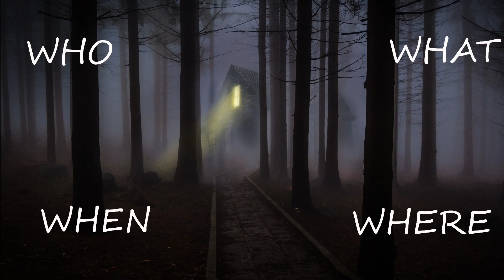Neighbor's Video Footage Is Released in Case of Missing Gannon Stauch (2020)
Video footage has been released that contradicts Gannon Stauch's stepmother's story about the day Gannon Stauch went missing.  Gannon Stauch is an 11 year old boy who went missing from Colorado Springs, Colorado on January 27th, 2020.